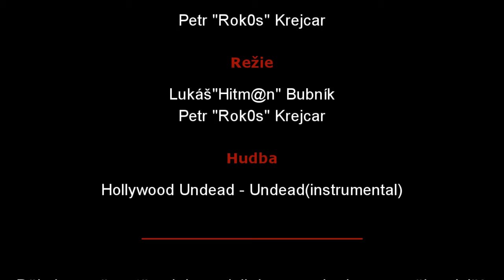TOP5 CZ/SK #7 - červen 2012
Červen 2012

Komunitní projekt vznikající ve spolupráci s portálem PLAYzone.cz, pořadem PAYLOAD a komunitním webem 2fort.cz.

Editace: Lukáš "Hitm@n" Bubník
Komentář: Petr "Rok0s" Krejcar